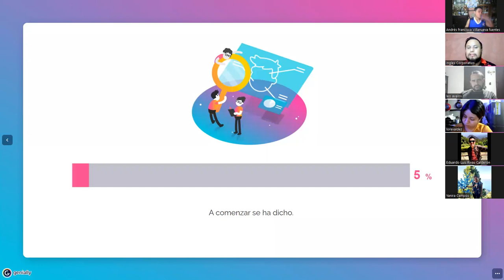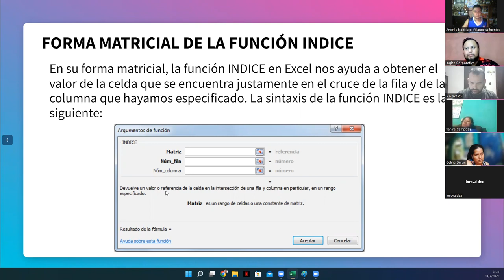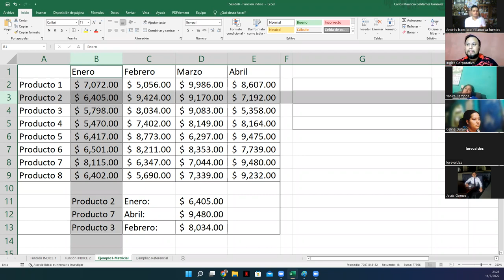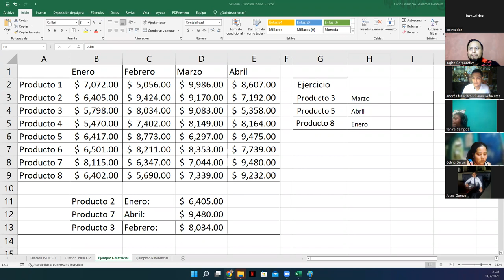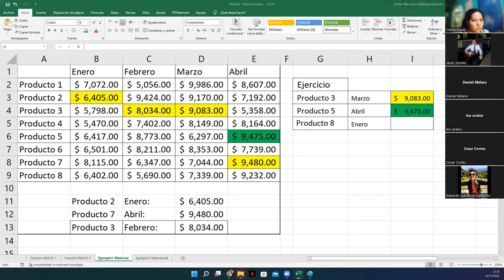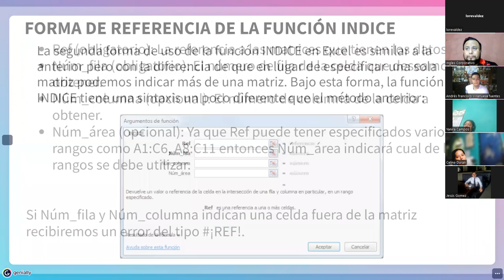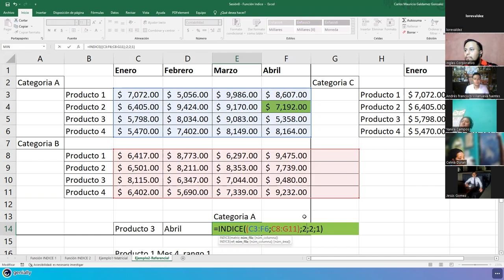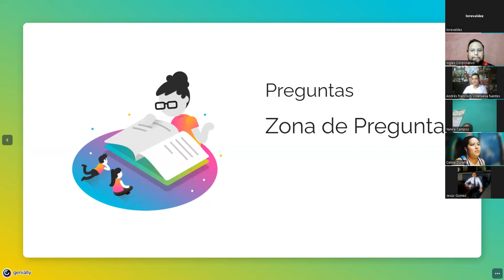Ingles Corporativo - 14/julio/2022 - Sesión #8 - Función Indice